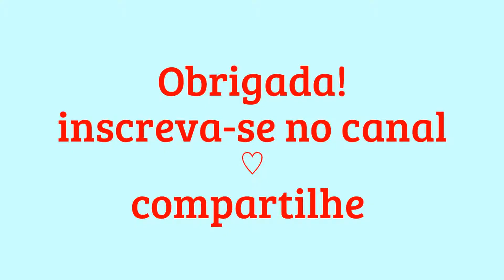Recebidos roupinhas, pijamas, infantil feminina